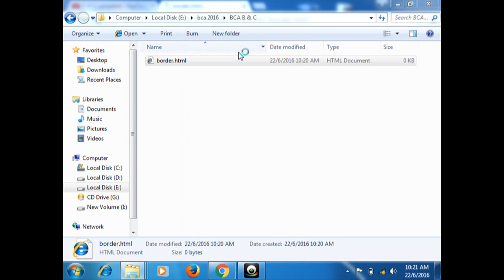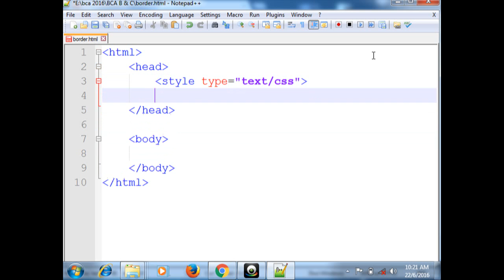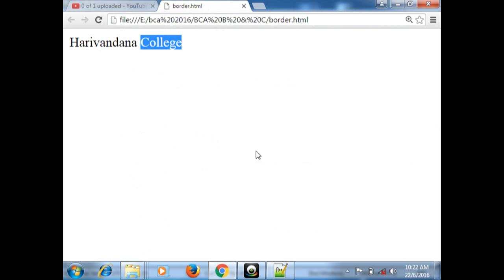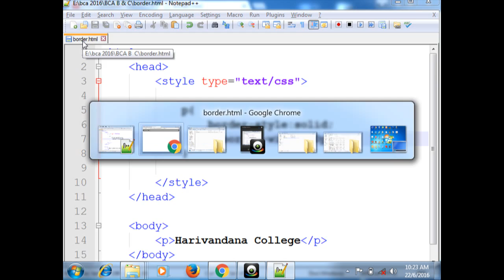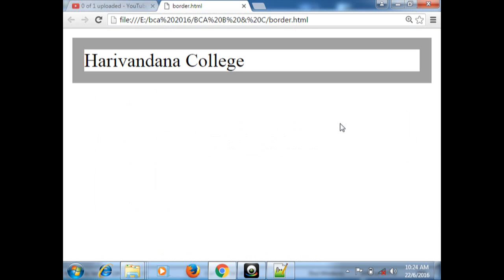CSS, TUTORIAL, BORDER, PROPERTY, TUTORIALS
iN THIS VIDEO WE WILL LEARN ABOUT HOW TO APPLY BORDER PROPERTY AND WORK WITH BORDER PROPERTY IN DEAPTH.
(INCLUDE: BORDER PROPERTY TUTORIAL , CSS 3 TUTORIALS,)